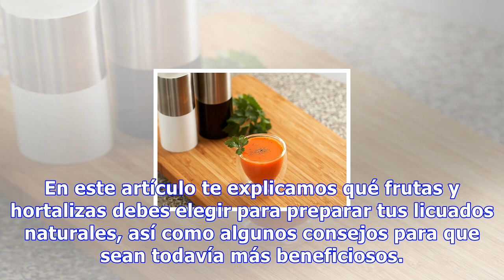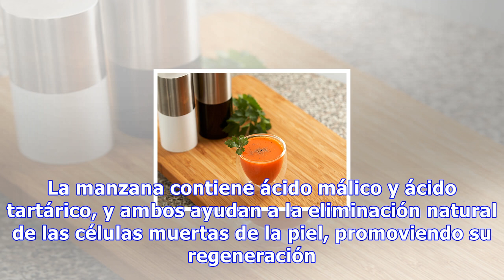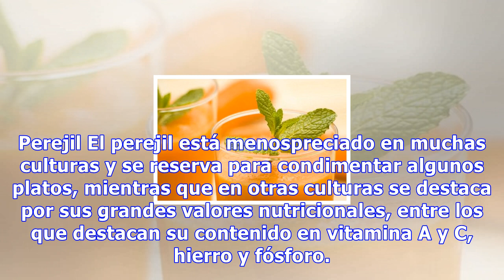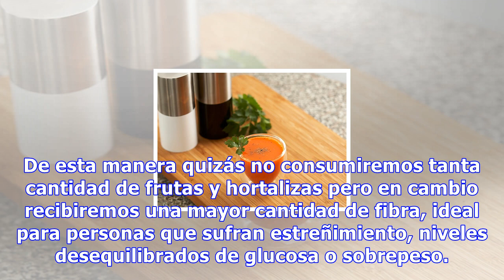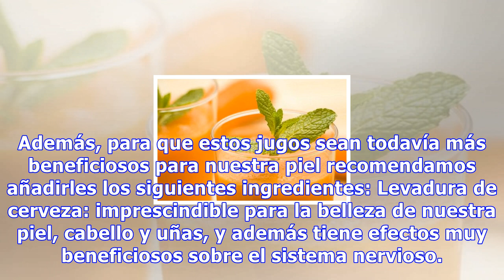Jugos naturales para tener una piel joven y radiante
Jugos naturales para tener una piel joven y radiante Además de añadir ingredientes naturales, como la zanahoria o la manzana, que promueven la regeneración celular, podemos incluir aceites vegetales o levadura de cerveza para potenciar sus beneficios 0 Compartidos Los jugos que elaboramos en casa so...